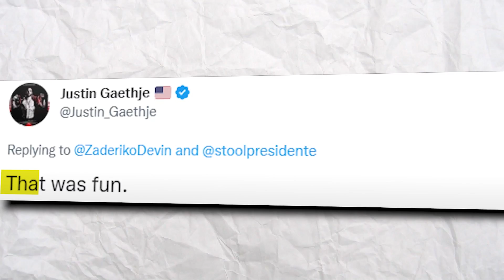The REAL Reason People HATE Justin Gaethje..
Welcome back to Sports Street, today on the channel we're going to be talking about The REAL Reason People HATE Justin Gaethje.. if you're excited to learn more about this then make sure you watch the whole way through because you don't want to miss the details we have for you!